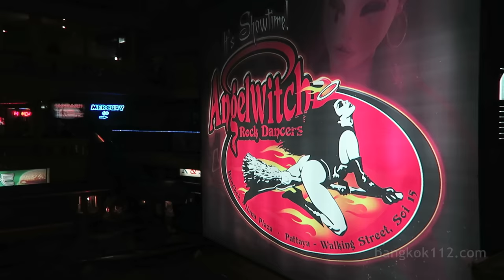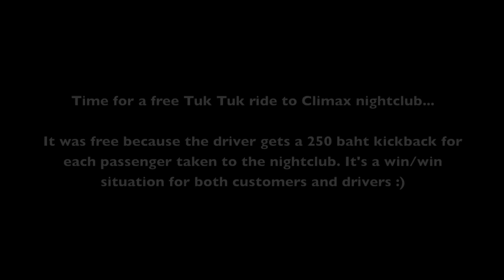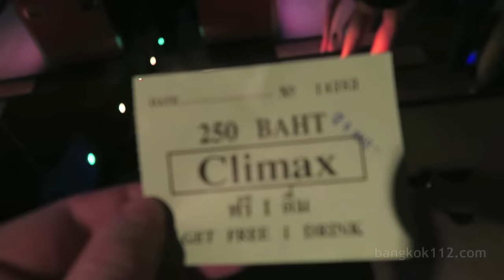Bangkok Nightlife 2016 - VLOG 57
Bangkok Nightlife 2016 - VLOG 57 Soi Cowboy / Nana Plaza

* Camera Used for this video (US)
* Camera Used for this video (UK)

A VLOG from March 2016 taken at Soi Cowboy and Nana Plaza in Bangkok, Thailand. There is also some footage from Soi 7/1 and Climax nightclub in this video.

The parts of this video are:

0:00 Nana Plaza
2:21 Sukhumvit Soi 7/1
5:05 Soi Cowboy
8:04 Tuk Tuk to Soi 11, Climax Nightclub
9:10 Climax Nightclub

Sukhumvit Soi 7/1:

 Soi 7/1 is a street that not many tourists/expats venture down, so it's usually pretty quiet. It is home to many dirty massage parlours, a few regular bars, Magic Table gogo bar, Bangkok Beat Nightclub and some random restaurants and guesthouses.

 Walking down Soi 7/1 for the first time can be intimidating, the massage girls / ladyboys will block your path and use their charms to coax you inside. Be firm but polite when declining their services, I usually say I'm headed to the Pickled Liver pub for a drink and they leave me well alone.

 The Dr BJ's massage branches (the original Salon and the Nuru place) are located on Soi 7/1, at the salon you can read the menu in this video at 4:29, prices are is 700 baht for a nurse and 1000 for a consultant :)

 Dr BJ's must be doing a good trade because they are opening 4 new places soon according to their website: a gogo bar, a lodge, Rig Pigs (whatever that is?!) and a Lord BJs place.

A note about the Tuk Tuk ride:

 This ride was free for me because the driver gets a kickback of the full cover charge per person of 250 baht to enter Climax Nightclub.

This is one of the reasons many late night Taxis and Tuk Tuks are so keen on only hunting for customers going to nightclubs at night, as many other nightclubs give similar kickbacks to the drivers.

 The 250 baht is per person, so if a taxi takes 4 guys to Climax Nightclub he will get 1000 baht (not bad for 10 minutes work).

 If you are in a group you can actually negotiate with the driver to pay you to take you to the nightclub. So for 4 guys going to Climax, get the driver to pay your group 500 baht and he will get back 1000 from the club so everyone is happy!

for more info from these videos.